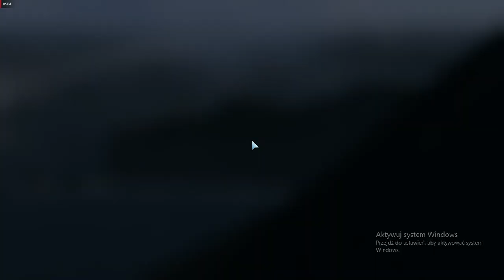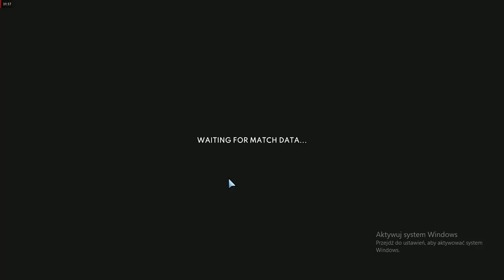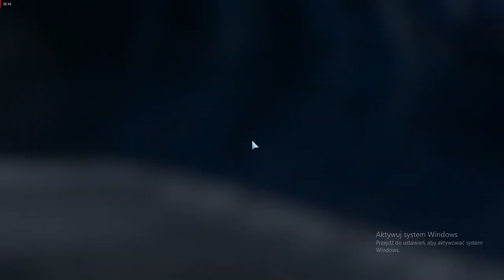METALSTORM--Batalia jakiej nie znałem